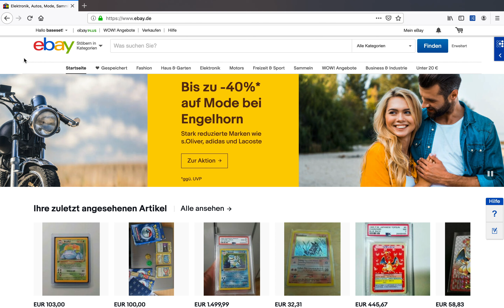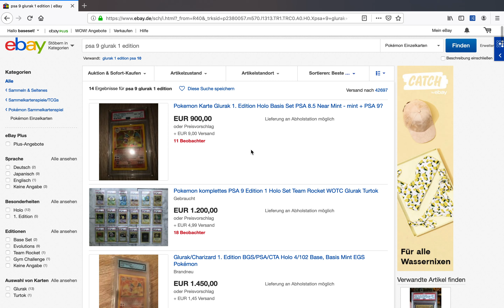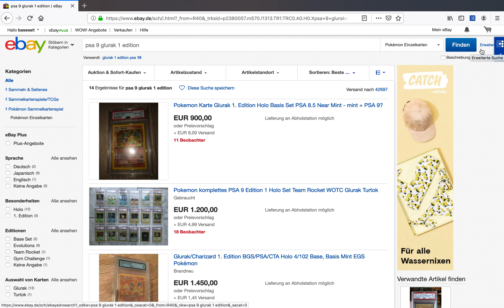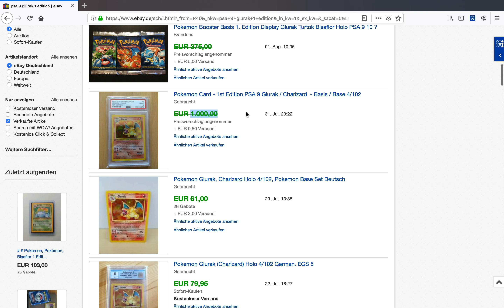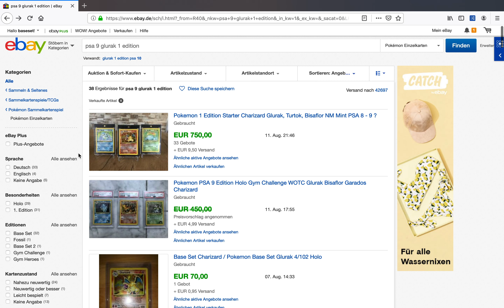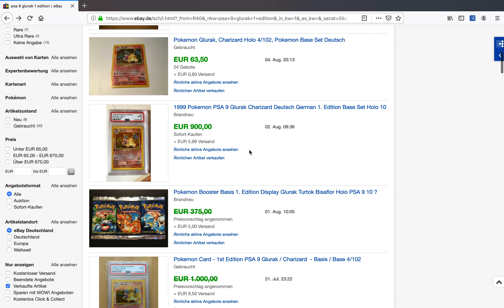Preisanstieg PSA 1st Edition Base Set Glurak Deusch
Wollt ihr mehr davon? Gerne in die Kommentare! :)